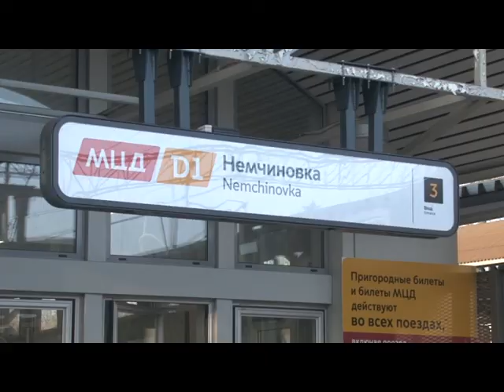Специальное интервью Одинцовский народный театр